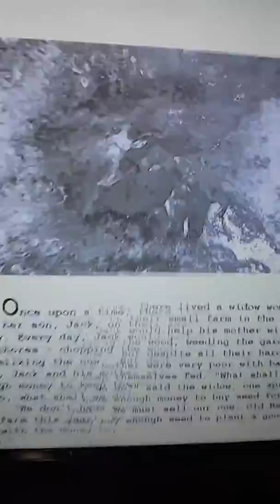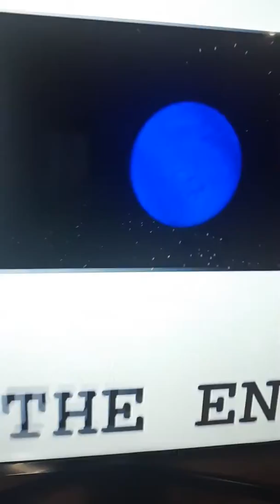Annoying Orange Storytime: The Little Mermaid (remake with minions)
Minions, Kevin and Jurassic minion tell the story of the little mermaid in the annoying orange Storytime episode.